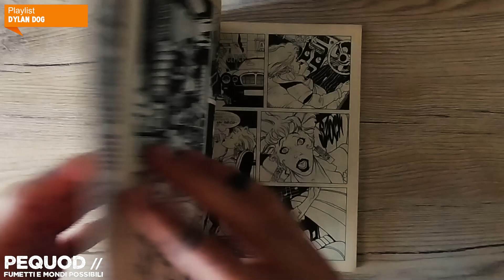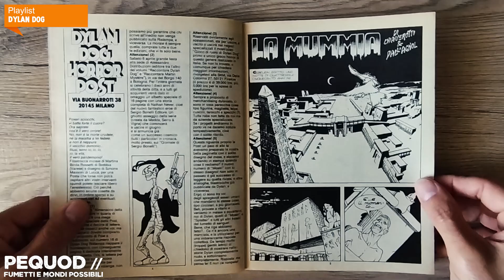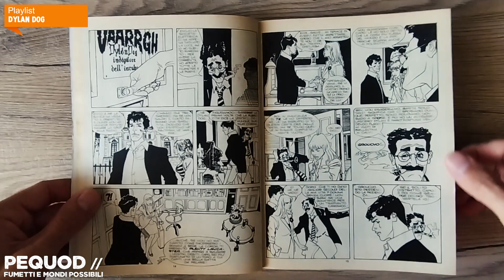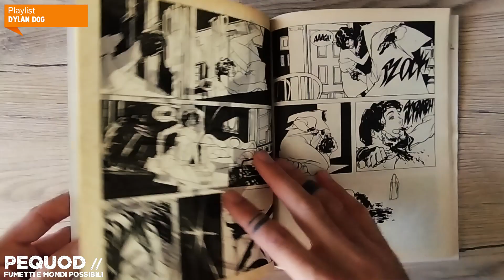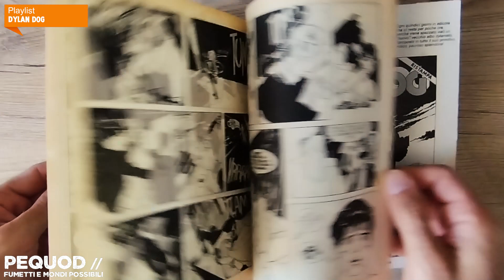DYLAN DOG 55 - La mummia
Il Dyd n. 55 "La mummia" è tra quei numeri che non mi hanno lasciato un forte impatto. Ambientata nel tempo presente (1991) ma con uno sfondo che si incentra sull'archeologia egiziana e, da questa, si parte per strutturare tutte le indagini di Dylan e compagni.